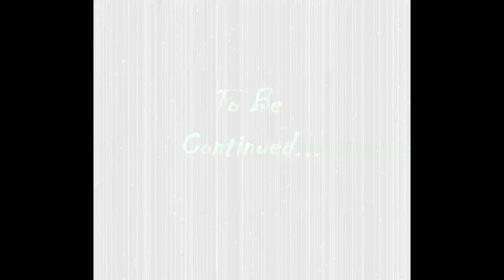Mo Bros. Play - Luigi's Mansion (Part 8)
The Mo Bros. play hide and seek with the twins, and have Granny knit them a sweater. She better make us some cookies too. chocolate chip ones. with sprinkles. and NO WALNUTS!

I mean, come on! Cookies aren't supposed to be healthy...now get your walnuts out of our cookies. NOW!